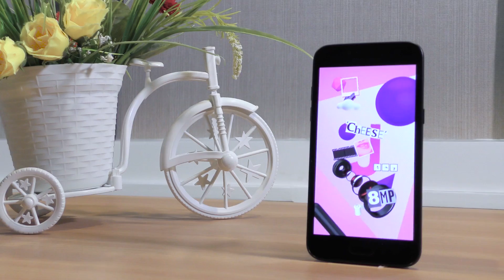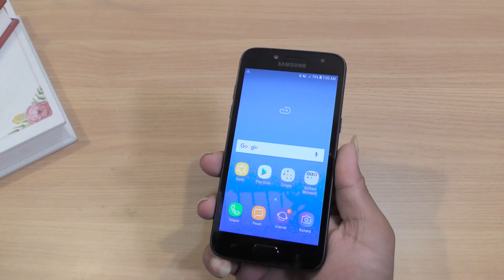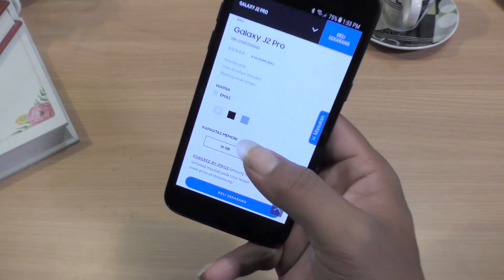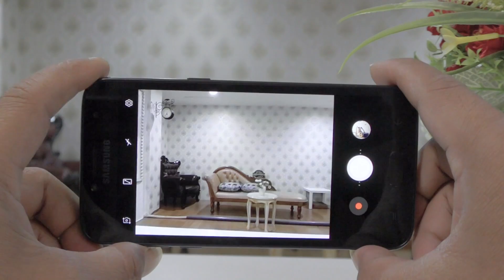UNBOXING DAN REVIEW SAMSUNG GALAXY J2 PRO 2018 INDONESIA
Kali ini dapet jatah J2 Pro untuk kita unboxin dan review , handphone dengan harga dibawa 2 juta tapi masih terasa tanggung banget . Mau tau seperti apa lengkapnya ? budayakan nonton video sampai habis ya